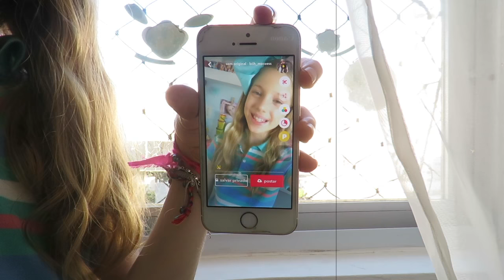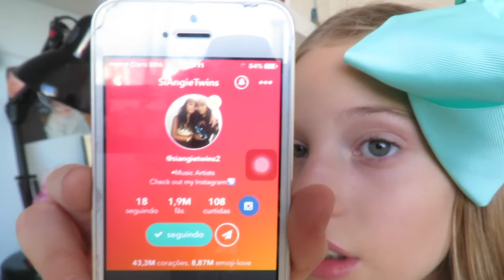COMO GRAVAR UM MUSICAL.LY PERFEITO!